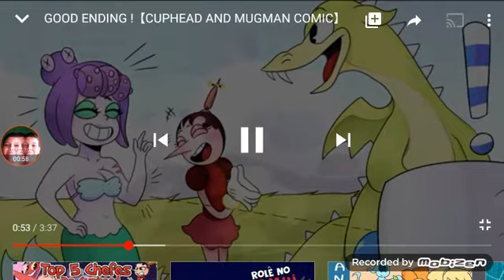Dublei o cuphead e mudei pra br